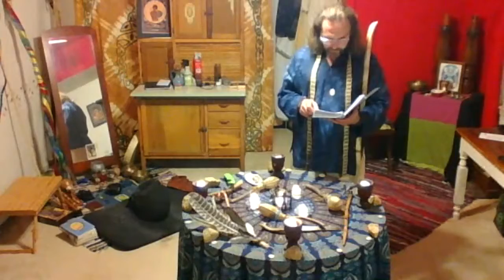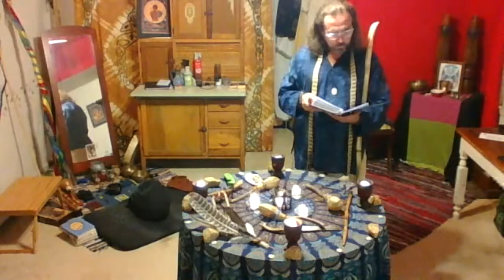Imbolc Ritual, January 30, 2021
Share in Brigid's blessings with the Oak Grove Sylvan Sanctuary, Druid Order of the Three Realms, in collaboration with the Unitarian Universalist Congregation of Gwinnett's Covenant of Unitarian Universalist Pagans (CUUPs), as we mark the first stirrings of the approaching Spring.